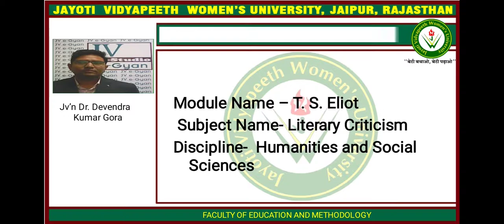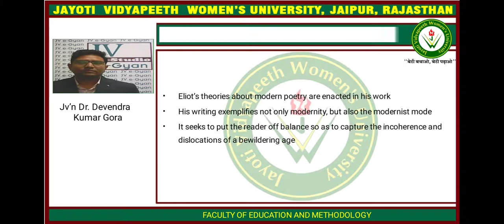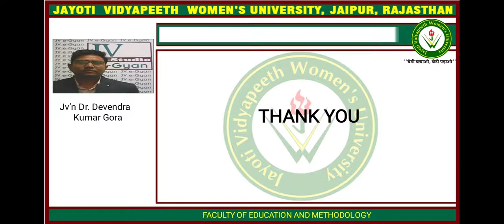JAYOTI VIDYAPEETH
FACULTY NAME DEVENDRA
TOPIC NAME T S Eliot